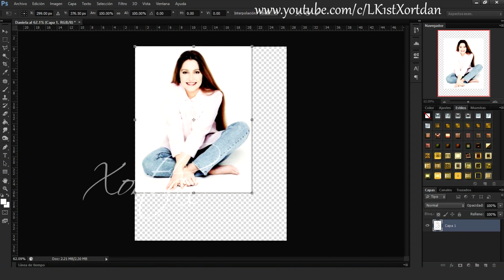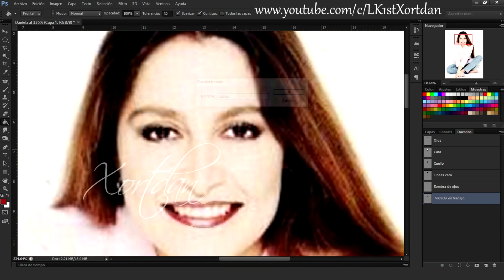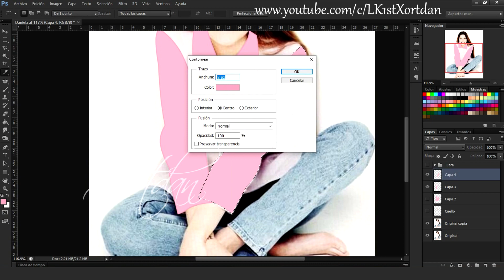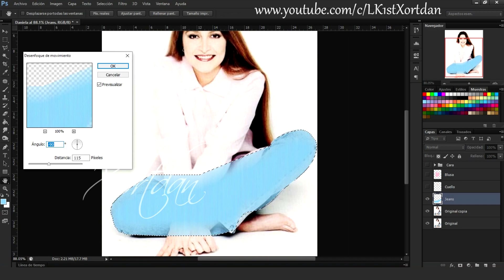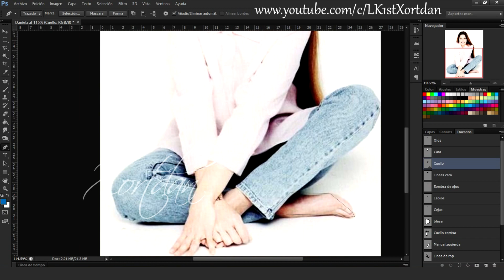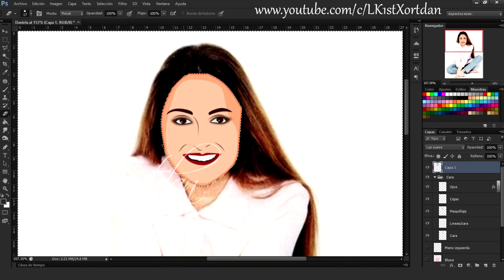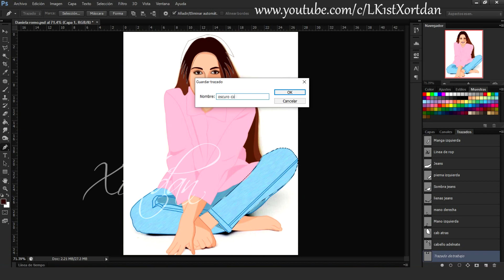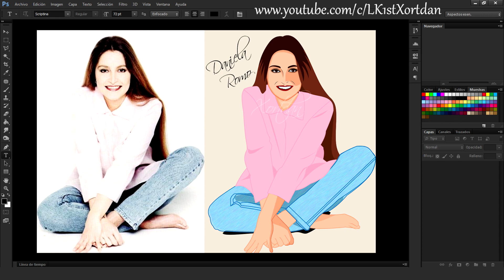Cartoon Effect | Daniela Romo | 2020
🌺🌺🌺   LK1STXORTDAN   🌺🌺🌺

👉 Yo me inicie en el mundo Web el 05 de Diciembre de 2009 en el chat 3D en IMVU.

👉 Hago las manualidades por puro gusto, son cosas que necesito en casa o simplemente son cosas que me gusta hacer.

👉 Este canal fue hecho para compartirles un poco mis conocimientos y mis gustos por los juegos en linea entre otras cosas.

🎤 MI VOZ FUE GRABADA CON:
Microfono  Bower

📹 CAMARA PARA VLOGS Y RECETAS:
👉 Vixia HF R70

👉  Lk1stXortdan 15042020

👉 If you're a brand or a commercial organisation interested in using NCS music on Youtube or anywhere else, get in touch at